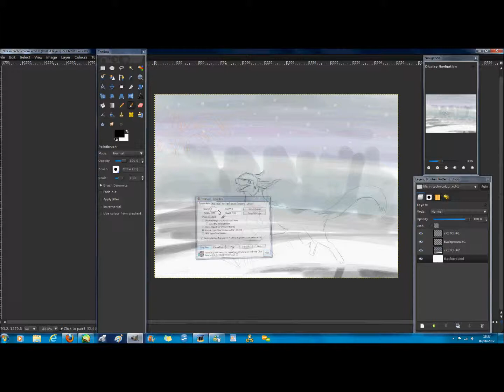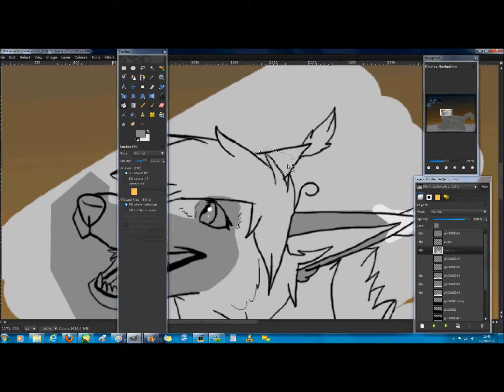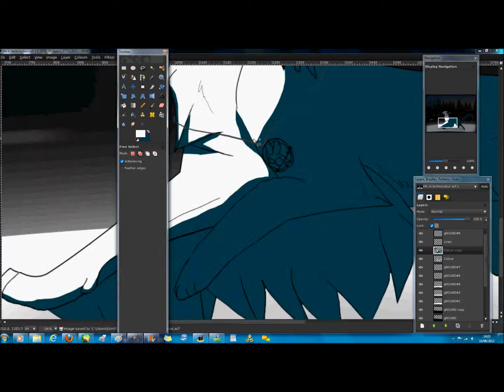.:Crash Speedpaint:.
For my Storm again ♥
I heard this song yesterday whilst I was watching Mr.Bean's holiday xDD
Sorry that Jay's face is kinda derpy, but overall its OK
"Crash" by Matt Willis